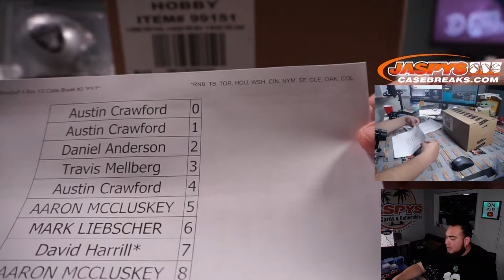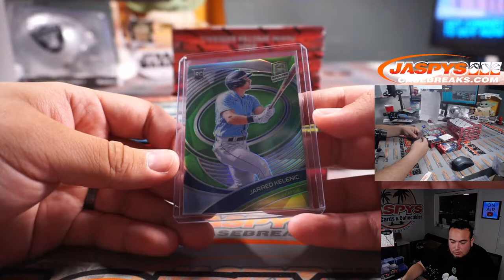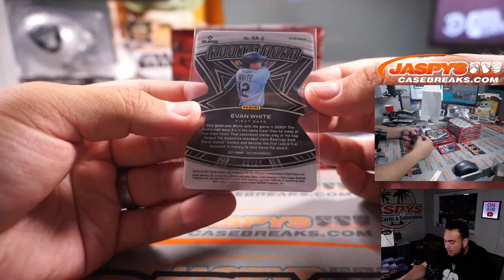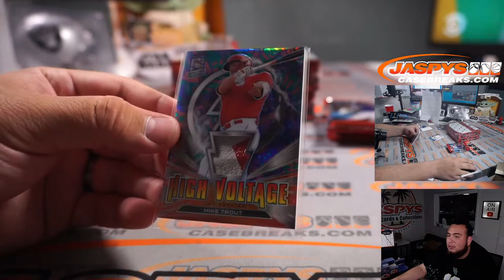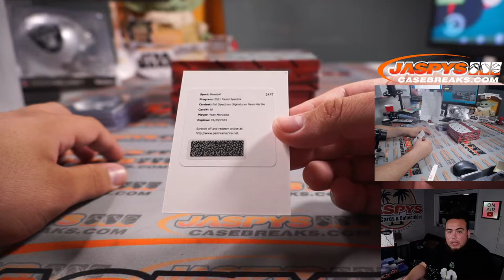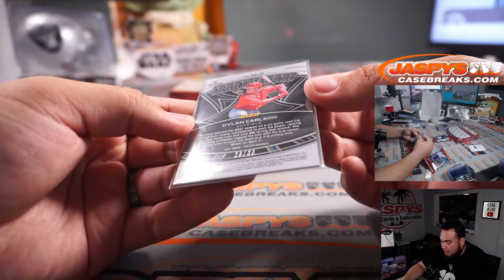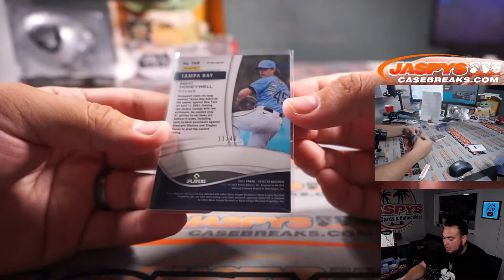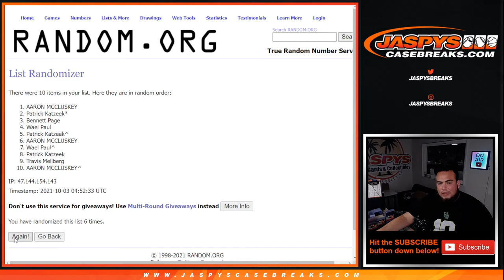Sat. 10/2/21 - 2021 Panini Spectra Baseball 4-Box 1/2 Case Break #3 *PYT*